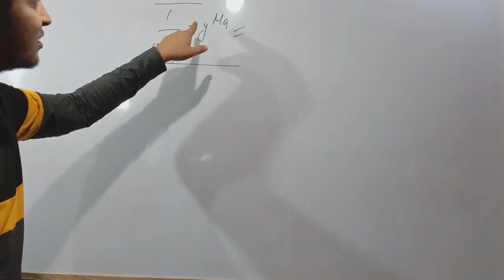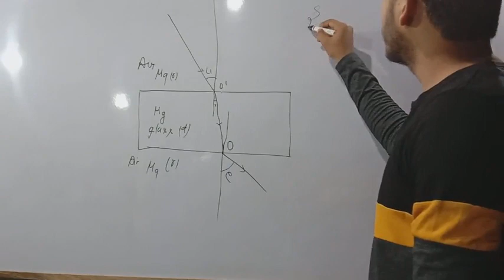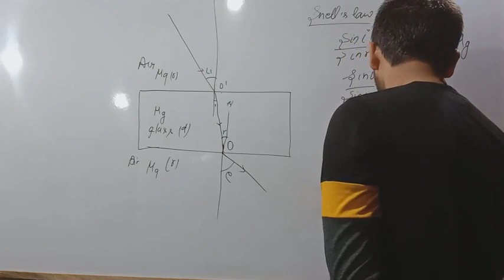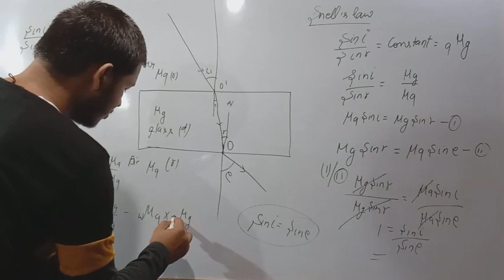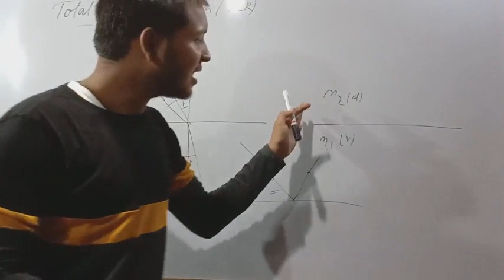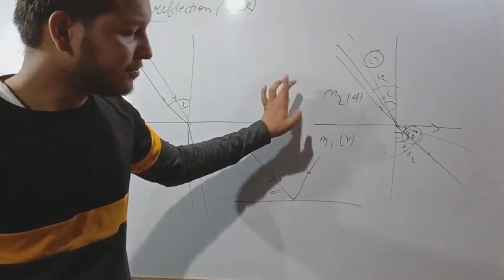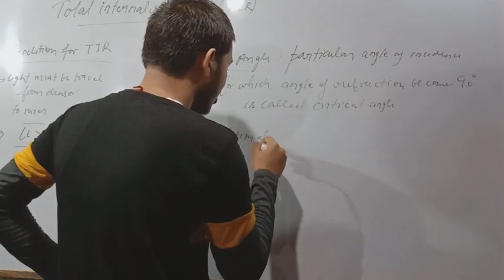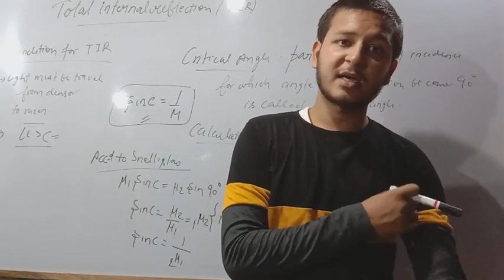Class 10 || Physics (NCERT) || Chapter -1 Light || Total Internal Reflection -11 || With Vedant Sir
Hi Friends

This is Vedant Dwivedi with Educational Principles you tube channel and in this video i had told you about the Total Internal Reflection in chapter -1 of light (Part 11) this will be live premiere like wise daily so you can ask you questions to me and i will try to give your question's answer in live premiere and after the live premiere you can ask me by commenting below of this video or topic related video.

Your study materials will be available soon below so please check every video's description part.

      || * || You can watch the the videos of our channel from the below links with subjects || * ||

                                                                         ||  Biology ||
Biology of Class 9th and 10th will covered with Ashutosh Shukla sir you can get all the videos from this playlists

                                                                         ||  Physics ||
Physics  of Class 9th and 10th will covered with Vedant Dwivedi sir you can get all the videos from this playlists

                                                                         || Chemistry ||
Chemistry of Class 9th and 10th will covered with Vedant Dwivedi sir you can get all the videos from this playlists

                                                                         ||  Maths ||
Maths of Class 9th and 10th will covered with Aman Singh sir you can get all the videos from this playlists

                                                                 ||  English Grammar ||
Grammar of Class 9th and 10th will covered with Ashutosh Shukla sir you can get all the videos from this playlist